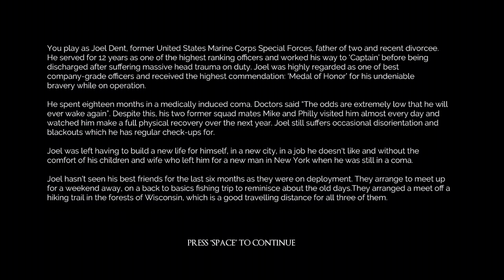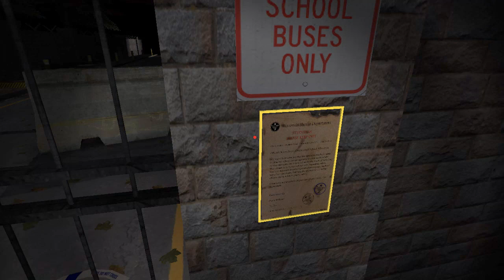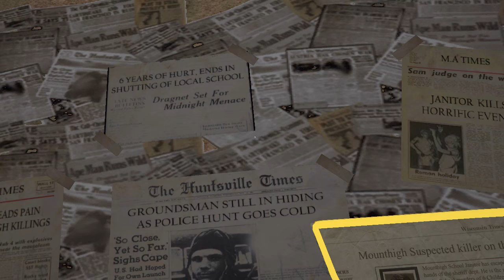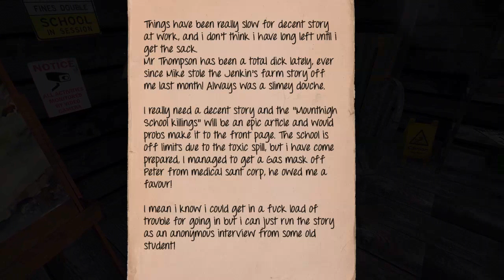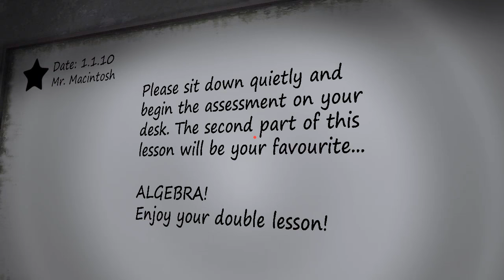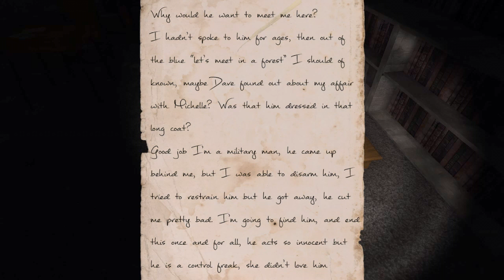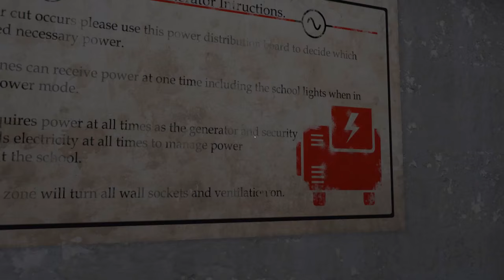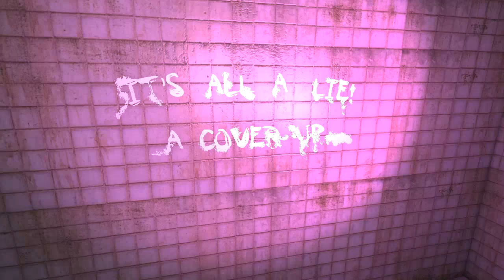Left Alone - Alone in the Dark, Manly Let's Play Pt.1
Left Alone is a horror game where a man recovering from a coma goes camping with his friends only to realize they're not there and things are spooks.

"It seems like these ghosts won't leave me alone."